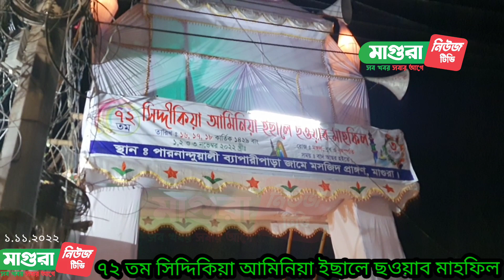৭২ তম সিদ্দিকিয়া আমিনিয়া ইছালে ছওয়াব মাহফিল স্থান পারনান্দুয়ালী ব্যাপারীপাড়া জামে মসজিদ প্রাঙ্গন